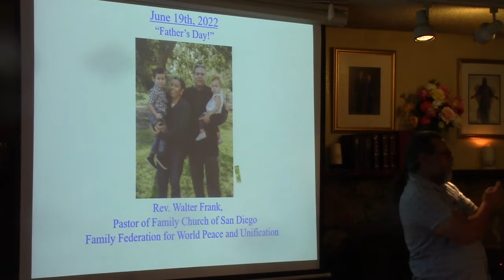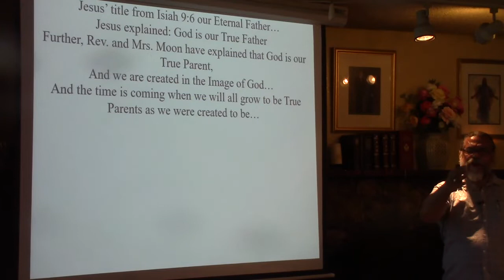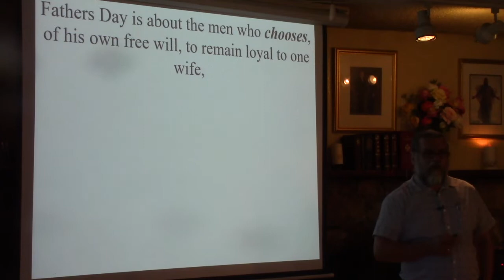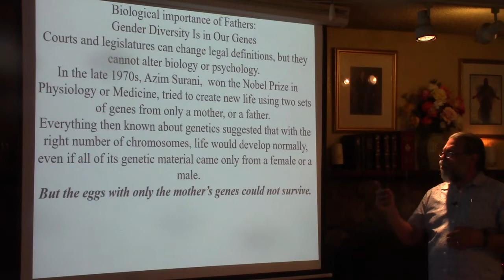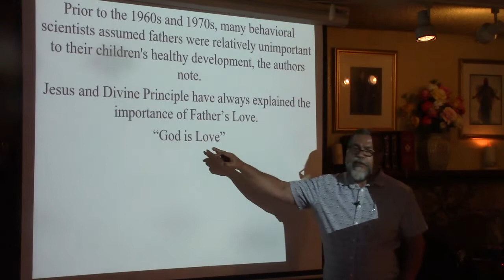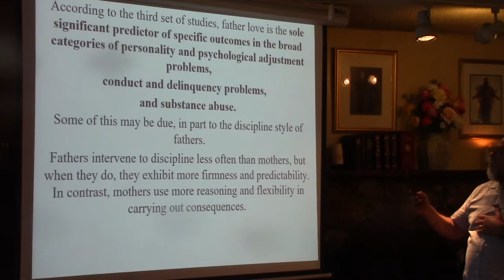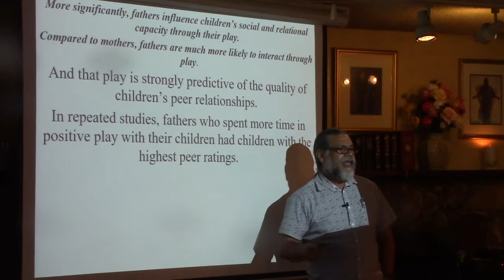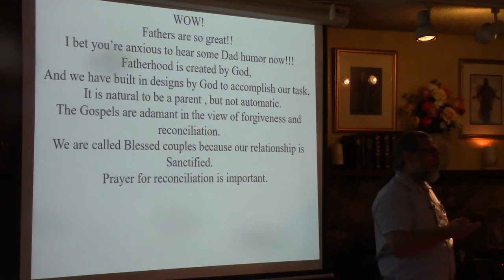Father's Day 2022 - Pastor Walter Frank Sermon